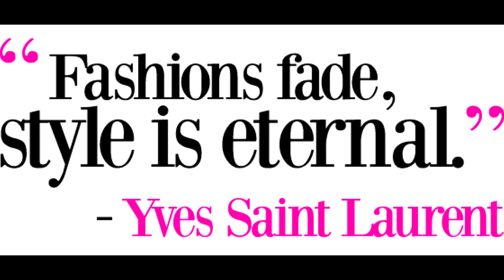My Fall Nail Polish Collection|Ma collection de vernis à ongles d'automne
Hello Ladies,
I have a new video that is all about nail polish and I will be sharing with you what nail polishes I will be wearing this fall this is part of a nail care series I am staring on my channel please subscribe to my channel for more makeup tutorials, fashion , and hair tips links to nail polishes are below I am affiliated with links
God Bless
Josephine:)
Link To Nail Polish
OPI
Malaga Wine
My Address Is Hollywood
A Rose At Dawn Broke By Noon
Sally Hansen
So Much Fawn

Eleganttoujours

J'ai une nouvelle vidéo consacrée au vernis à ongles et je partagerai avec vous les vernis à ongles que je porterai cet automne.Cela fait partie d'une série de soins des ongles que je regarde sur ma chaîne, veuillez vous abonner à ma chaîne pour plus de tutoriels de maquillage les liens vers les vernis à ongles sont ci-dessous Je suis affilié à des liens
Dieu vous protège
Joséphine :)
Lien vers le vernis à ongles
OPI
Vin de Malaga
Mon adresse est Hollywood
Une rose à l'aube cassée à midi
Sally Hansen
Tant de faon

Mon Instagram
Eleganttoujours

Bonjou medam,
Mwen gen yon nouvo videyo ki se tout bagay sou klou Polonè e mwen pral pataje avèk ou ki klou Polonè mwen pral mete otòn sa a se yon pati nan yon seri swen klou mwen fikse sou kanal mwen tanpri abònman nan kanal mwen an pou plis tutoryèl makiyaj , mòd, ak konsèy cheve lyen ki mennen nan klou Polonè yo anba a mwen afilye ak lyen yo
Bondye beni
Josephine :)
Link Pou Nail Polish
OPI
Malaga Diven
Adrès mwen se Hollywood
Yon Rose nan dimanch maten byen bonè kase
Sally Hansen
Anpil Fawn

Instagram mwen an
Eleganttoujours